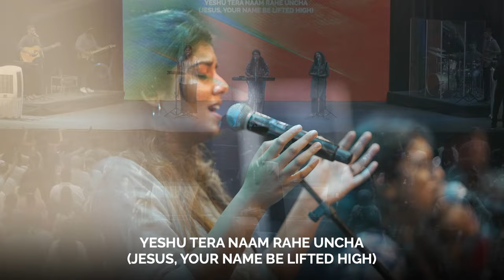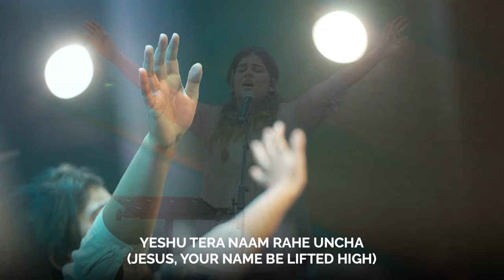Haath Uthakar Gaoonga | Cover by APC Worship (Live)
SONG NAME: HAATH UTHAKAR GAOONGA
ARTIST: BRIDGE MUSIC

Watch our online Sunday Church service live stream every Sunday at 10:30 a.m. (Indian Time, GMT+5:30). Spirit filled, anointed worship, Word and ministry for healing, miracles, and deliverance.